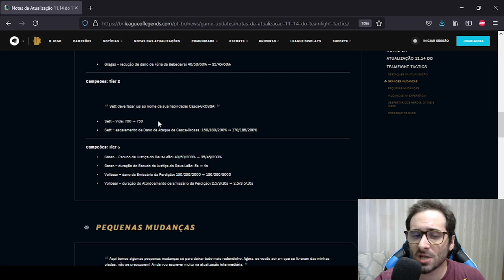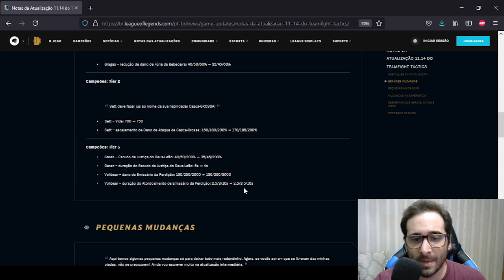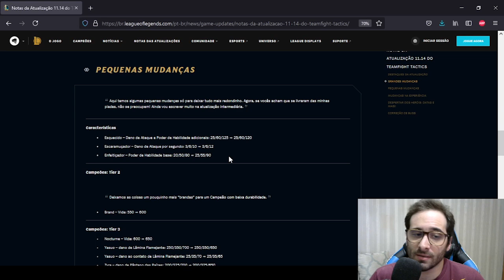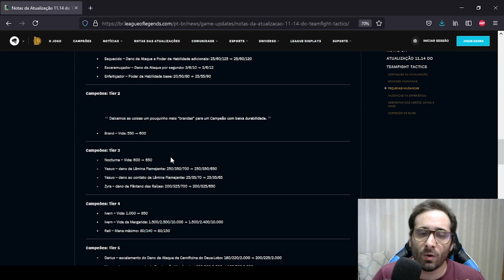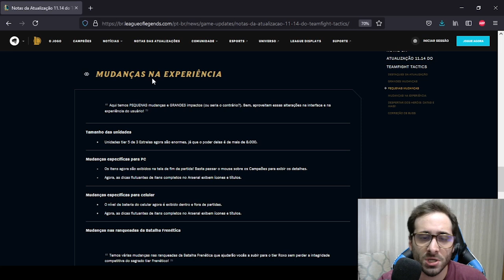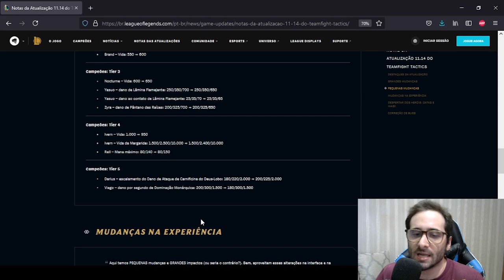TFT - ÚLTIMA ATUALIZAÇÃO DO SET 5.0! PRINCIPAIS MUDANÇAS E PREVISÃO DO META! PATCH 11.14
Salve! Aqui é o DobZ!

TFT Challenger em Todos os Sets (1, 2, 3.0, 3.5, 4.0 e 4.5)

Proplayer de TFT pela Blake E-Sports (BES)

CAMPEÃO DO TFT CUP #1 - (On E-Stadium)
4° LUGAR DO PROLEGENDS - BRASILEIRO DE TFT (RIOT)
CAMPEÃO DA TILACUP #1
[Set 4.0] Rank 06 e Rank 09 BR - Rank 3 Peak (1547 pdl)

[Set 3.5] Top 10 e 17 BR Peak (Máximo) - 1348 PDL

(Normalmente Seg à Sáb 15:30-21:30h e Dom em Campeonatos)

Sugestões? Joga aí nos comentários que a gente troca ideia!